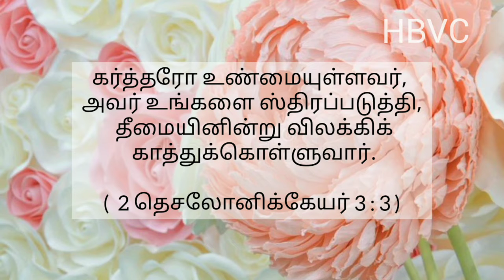Today Bible Verse || இன்றைய வசனம் || 24/10/20 🙏🙏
குரல்  :   M.சாதனா 🧚‍♂️🧚🌹🌸